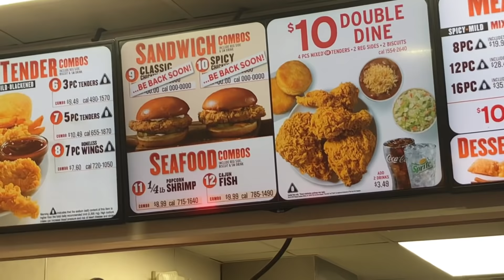GRWM: FOR A PHOTOSHOOT + VLOG!! Ft. Alipearl Hair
Hair info→straight lace front wig 30 inch,180 density,S size,

Want to win free hair?

Alipearl Hair Amazon Store
3D&5D Mink Eyelashes
Alipearl Wig Grip Band

CODES TO SAVE COINS ON⬇️⬇️
Soulfeel: icylis15
TeamiTea: ICYLINN15
Iseehair: pretty
Vbrows: Icylinn19
MTO APPAREL: Icyy
The Baddie Factory: Icylinn
Poweradd(Portable charger): VAWMG2TP